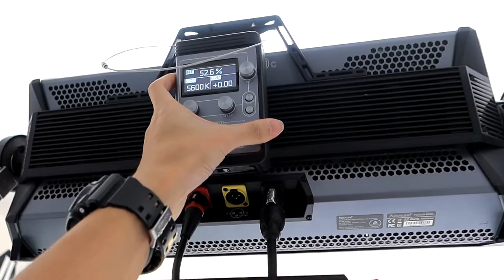Aputure P600D Hands on review 4 color pixel engine effect is awesome 6